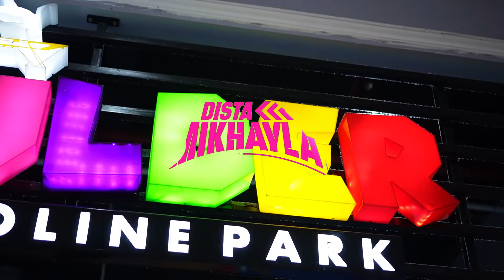DISTA COBAIN TRAMPOLIN EKSTRIM PAKE DRESS ALA PRINCESS😱!! ENERGIK BANGET MAINNYA😍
Terimakasih selalu support dan dukung Dista ya.. ☺️